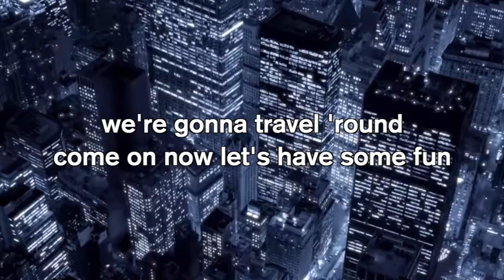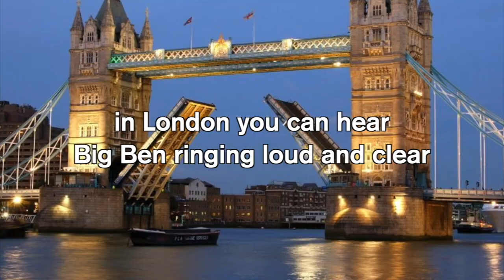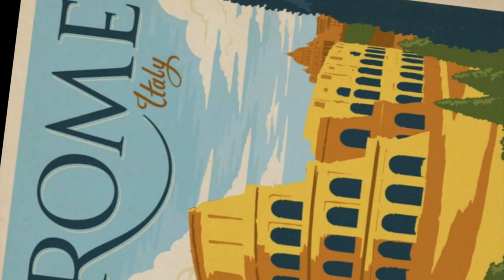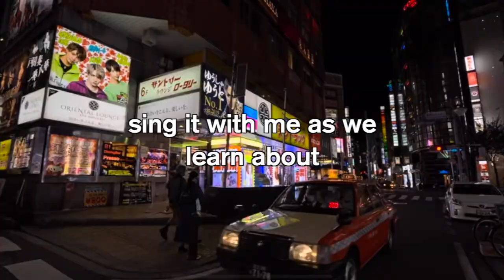Davey K travels the world ["Major Cities of the World" Official Lyric Video]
"Major Cities of the World"
Performed by Davey K
from the album Things to Know

LISTEN!

CREDITS!
Music and Lyrics: Dave Klodowski
Audio production: Dave Klodowski and Peter Yang
Mastering: Eric Scholz

LYRICS!
Around the world, you see people living in harmony
With much diversity, in a place called a city
They go about their day doing things their own way in
Places where rooms are small and buildings are so tall

Half of the world’s population lives in them
Hustling and bustling from AM to PM
Cultures and languages are unique to each one
We’re gonna travel ‘round, come on now let’s have some fun!

Sing it with me as we learn about
Scattered throughout the globe you will find

Beijing, China
New York, USA
Cairo, Egypt
Tokyo, Japan
Mumbai, India
Sydney, Australia
London, England

In Beijing, you must see The Great Wall and all its history
New York is quite the town, you can take the subway up or down
In Cairo, you will find some pyramids if you’re inclined
Then visit Tokyo and the cherry blossom festival

Mumbai is where they film Bollywood movies
Surfing the waters of Sydney sounds groovy
In London, you can hear Big Ben ringing loud and clear
São Paulo’s the largest city in the southern hemisphere

Moscow, Russia
Seoul, South Korea
Rome, Italy
Madrid, Spain
Lagos, Nigeria
Jakarta, Indonesia
Mexico City, Mexico
Istanbul, Turkey
Woo!

In Russia’s Moscow, see the Kremlin in all its glory
When you’re in Seoul, you can eat galbi and be a KPOP stan
In Rome, you must discover The Colosseum with your lover
Then, in Madrid, go out to Puerta del Sol and walk about

Lagos is booming on Africa’s west coast
You’ll love Jakarta’s great Istiqlal Mosque the most
Mexico City has foods like tacos al pastor
Go visit Istanbul’s Hagia Sophia, then explore

We all come from different places
But we’re all the same inside
This planet’s big enough for all of us
So let’s come together and help each other now